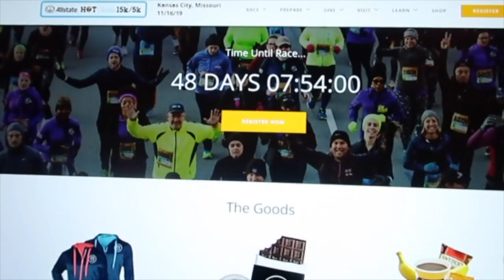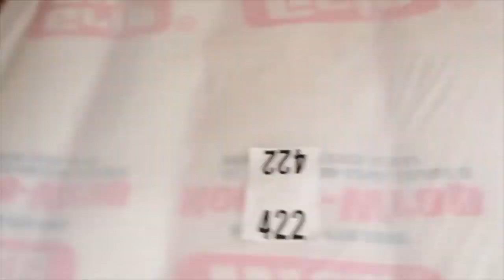Post Ironman Wisconsin | I am Injured! | Dopey Challenge 2020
I am home about a month after Ironman Wisconsin 2019. I have been having some nagging pains and find out what is going on. Join me as I train, race, and review swimming, biking and running stuff!